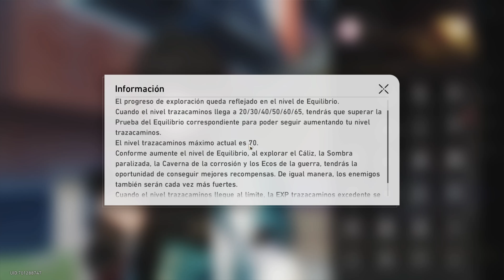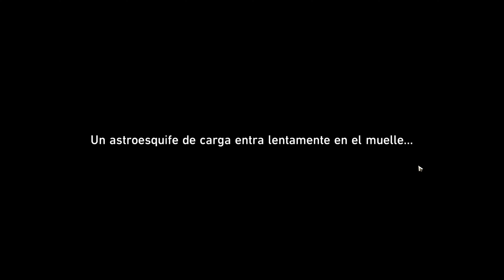POSEIDOS - Ep 38 | PC - Honkai: Star Rail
Vamos con otro de los juegos de Mihoyo, que tiene buena pinta, mas clásico, con combates por turnos, pero con la misma esencia y calidad que Genshin.

PC
►PROCESADOR: Intel i7 13700K
►RAM: 32GB
►GPU: NVIDIA RTX 3070